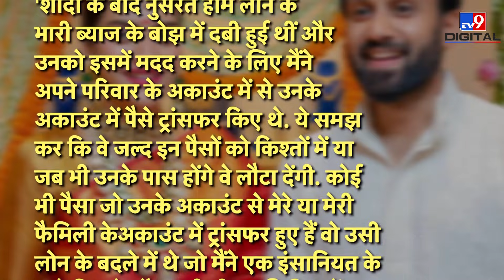Nikhil Jain ने किया Nusrat के अफेयर की ओर इशारा, क्या Yash Dasgupta के कारण टूटा दोनों का रिश्ता!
हाल ही में निखिल जैन (Nikhil Jain ) ने अपना बयान जारी किया, जिसमें उन्होंने नुसरत (Nusrat Jahan) के आरोपों पर अपनी सफाई दी है. निखिल ने नुसरत और यश दासगुप्ता ( Yash Dasgupta) के अफेयर की ओर भी इशारा किया. हालांकि, उन्होंने साफ तौर पर यश का नाम नहीं लिया लेकिन कहीं न कहीं लोगों को बताया कि एक यह भी कारण था दोनों की शादीशुदा जीवन में खटास आने का.

Credit:National | Sargam/Producer | Sumit/Editor